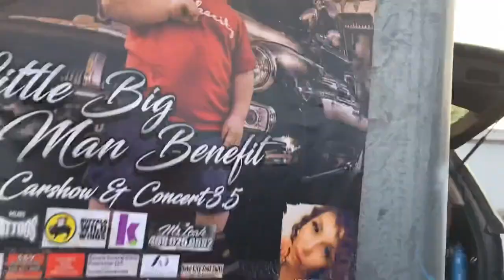“SMOOTH OPERATOR 📞“ OFFICIAL MUSIC VIDEO MO MONEY💰 FT GANGSTER E.C X DAISY GIRL Shot By KINGDUKE